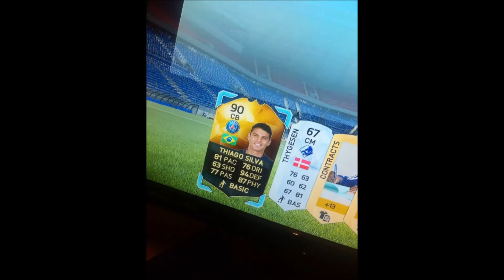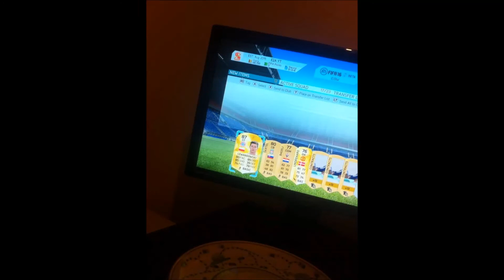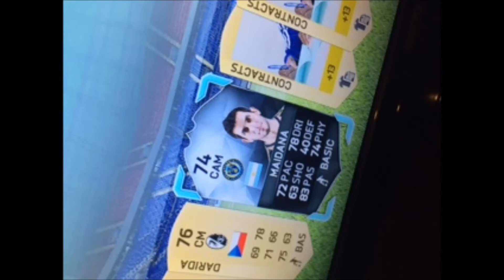IBRA, A 90 RATED INFORM, NEYMAR AND 8 OTHER IF's! | FIFA 16 PACK OPENING | NEW PACK WEIGHT?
I try to interact with you guys lots on Youtube, Twitter and Twitch!

THIS VIDEO INCLUDES:

MY POPULAR YOUTUBE VIDEOS AND SERIES:
►TRADING TO TOTS VERRATTI
►HOW TO BUY EXTINCT PLAYERS ON FIFA 15
►TRADING TO TOTS MARCHISIO
►SQUADBUILDERS
►FIFA 16 NEWS AND PREDICTIONS
►INFORMATIVE VIDEOS
►PLAYER REVIEWS
►PACK OPENINGS